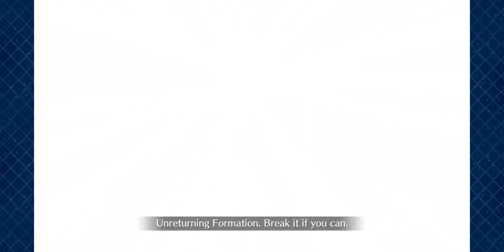Fate Gil Feast Battle of New York - Taiga Forth Boss - Gil Set-up [FGO]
Forth Boss of Gil Feast
Taiga and her friends Vs Gilgamesh
Damage Vs Damage